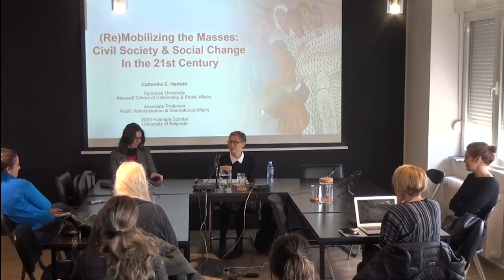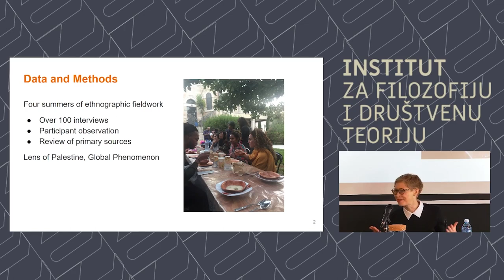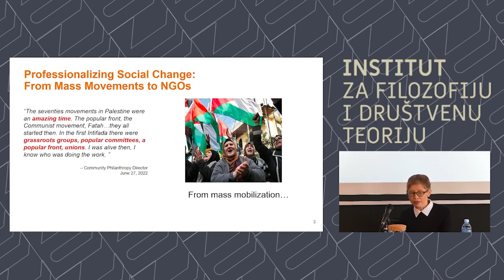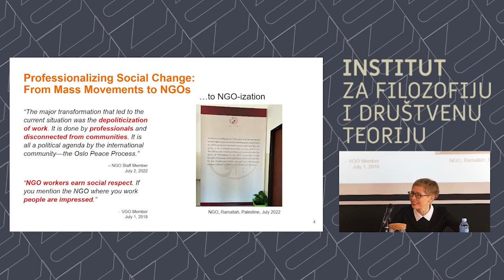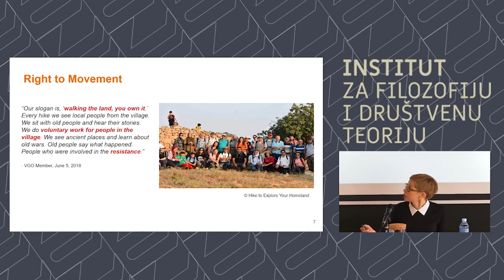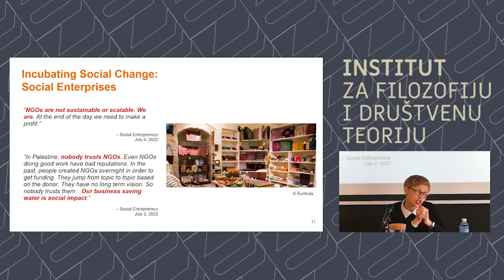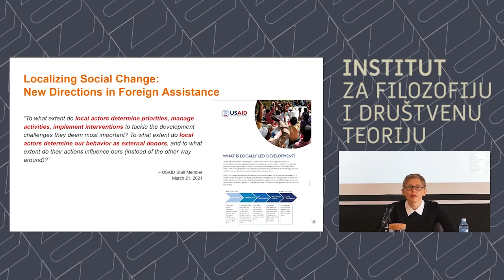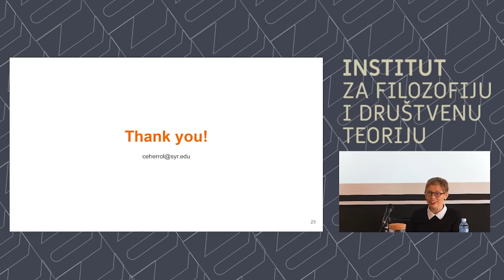Catherine E. Herrold -(Re)Mobilizing the Masses: Civil Society and Social Change in the 21st Century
This lecture explores how contemporary youth mobilize for change outside of traditional NGOs and what the implications of these new mobilizing structures are for theory, policy, and practice. Long hailed as part and parcel of a vibrant civil society and well positioned to promote social justice, economic development, and democracy, NGOs have more recently been accused of being at best co-opted by, and at worst willing pawns of, international donors and national governing regimes. As a result, youth are increasingly rejecting NGOs as vehicles of citizen-led change and experimenting with more locally rooted approaches. Drawing upon twelve months of ethnographic research in Palestine, I argue that three organizational forms deserve our attention. These include voluntary grassroots organizations (VGOs), social enterprises, and community philanthropy groups. By bringing to light youth’s innovative, locally embedded organizing strategies, I suggest that it is time to revisit our theories about the landscapes and roles of civil society. I also reflect on the promises and pitfalls of international donors’ efforts to support these grassroots initiatives.